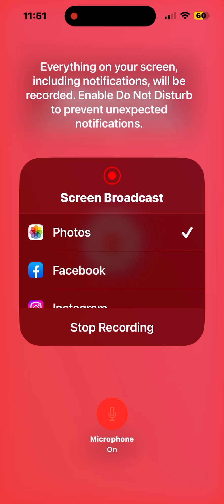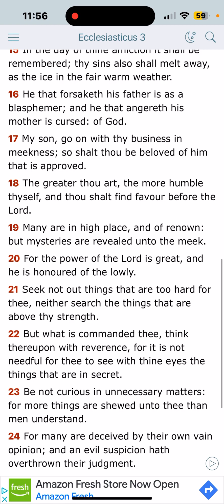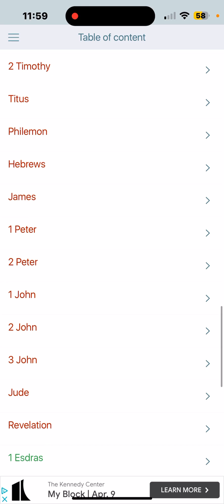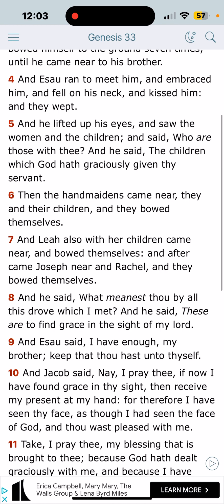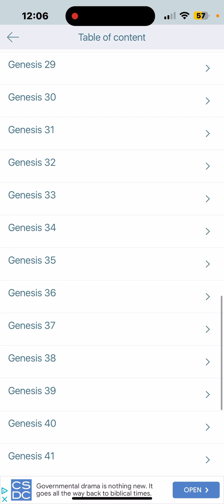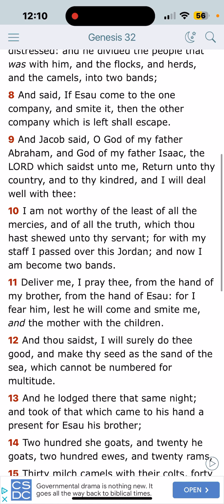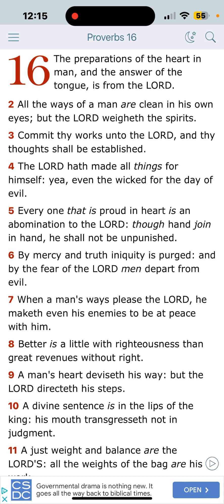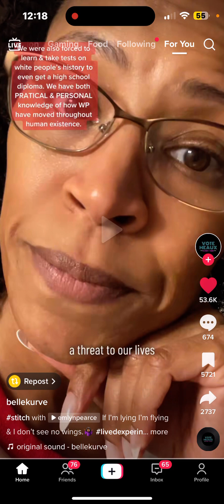Some insight into Our Forefather Jacob (1720 AD Russian Painting of King David)